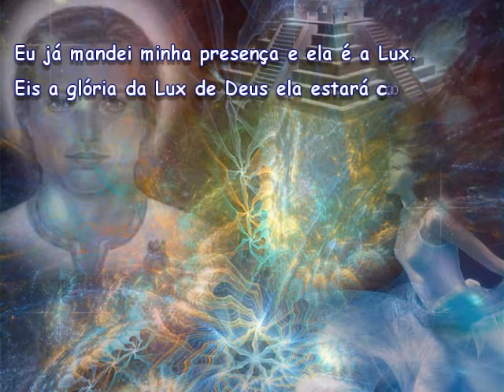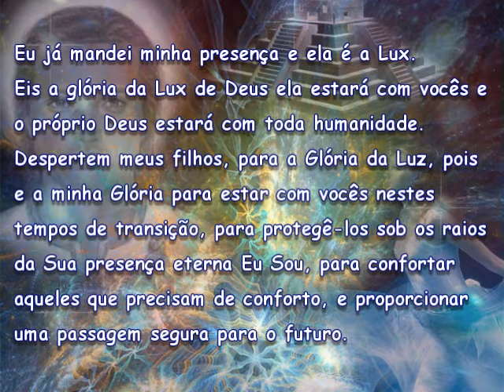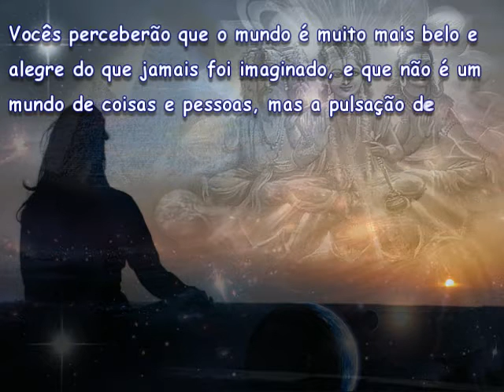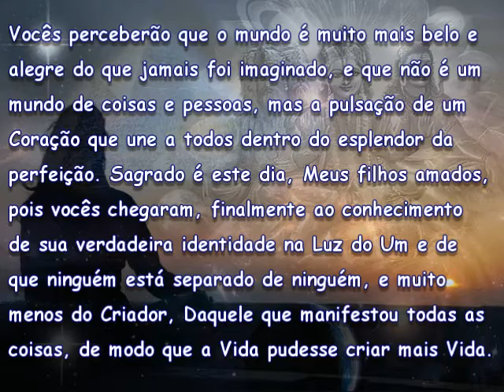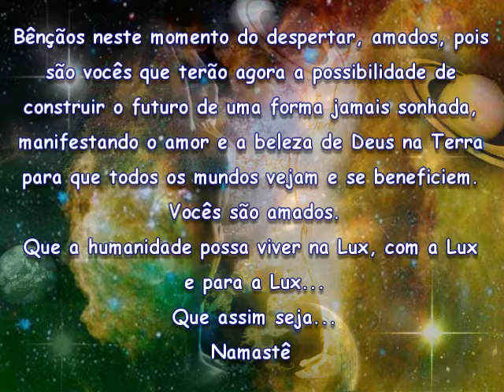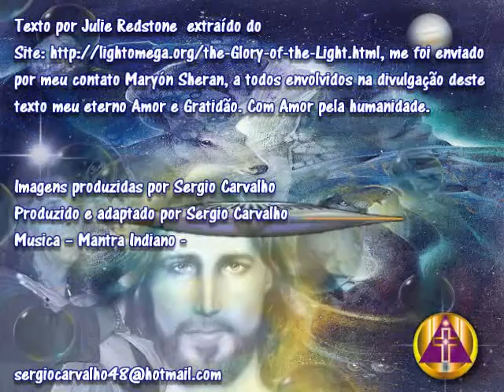A Glória da Luz.avi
me foi enviado por meu contato Maryón Sheran, a todos envolvidos na divulgação deste texto meu eterno Amor e Gratidão. Com Amor pela humanidade.
Imagens produzidas por Sergio Carvalho
Produzido e adaptado por Sergio Carvalho
Musica -- Mantra Indiano -